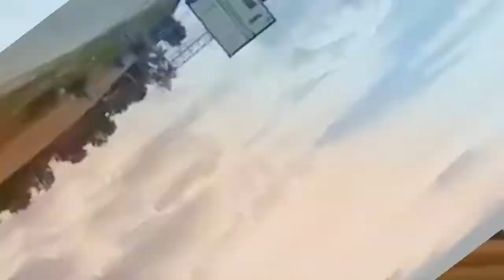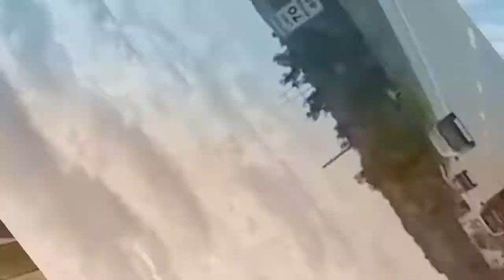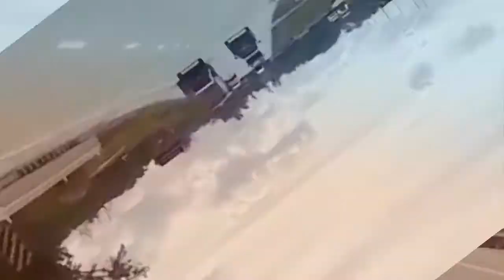JOYRIDE with mom /FROM BELLEVUE TO PLATTSMOUTH/chef maribel channel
Enjoying the ride with a nice weather clear sky